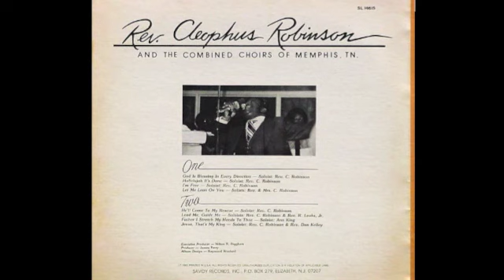I'm Free-Rev. Cleophus Robinson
Gospel Legends
Song: I'm Free
Soloist: Rev. Cleophus Robinson
              The Combined Choirs Of Memphis TN
Album: God Is Blessing In Every Direction - Savoy Records - SL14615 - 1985